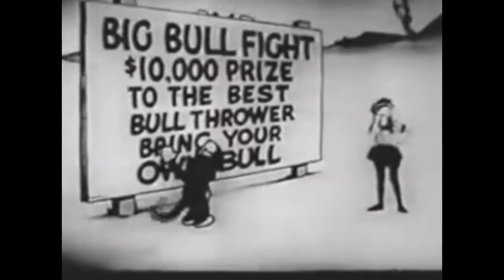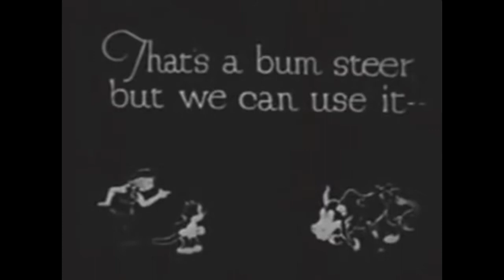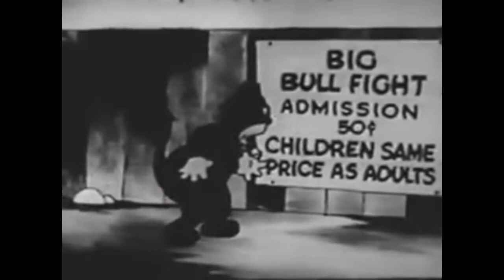Alice the Toreador (1925)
In 1923 Walt Disney began producing cutting edge shorts that combined live-action and animation the main focus of the efforts centred on a series known as The Alice Comedies. The premise of these shorts was a young girl named Alice, who would enter magical, animated worlds in order to solve various situations.  it is worth noting that Disney was not an established company at this point and the studio went bankrupt directly following the release of the first Alice Comedy in 1923, however, Walt Disney responded by taking a train to Hollywood and trying to sell the idea to anyone who would listen and help with distribution. Finally, he found Margaret Winkler of Winkler Pictures, who was desperate to replace Felix The Cat, a popular animated series that the studio had recently lost, and well...in some ways the rest is history.

Though the series would eventually cast 4 different actors to portray Alice, Alice the Toreador stars Virginia Davis, and was released on February 15, 1926.
These shorts represent an integral piece of animation history.